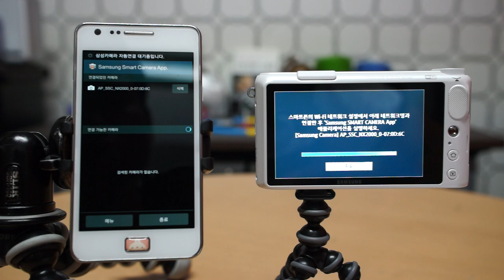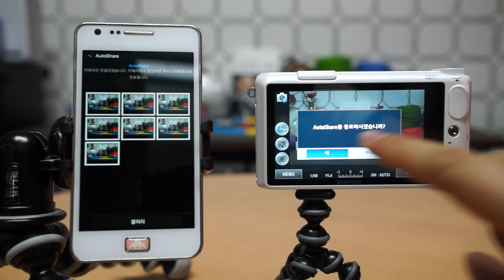Samsung NX2000 오토쉐어 2